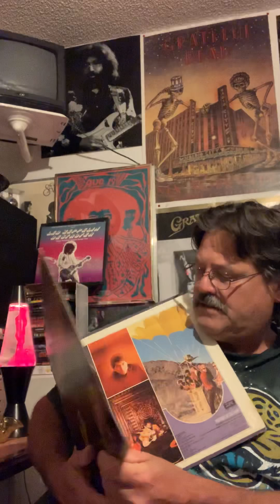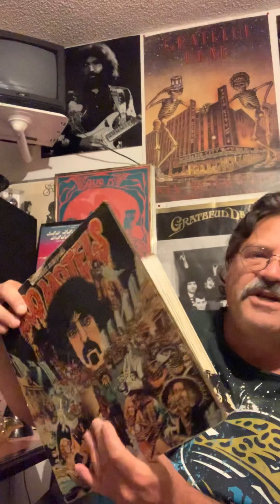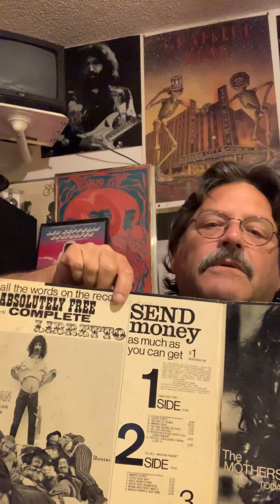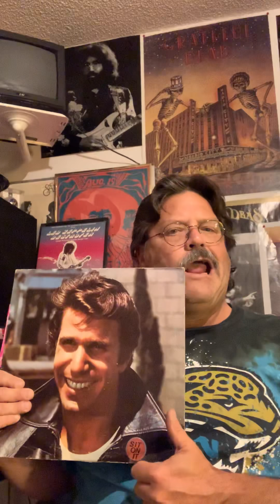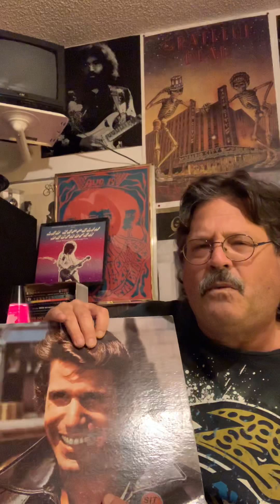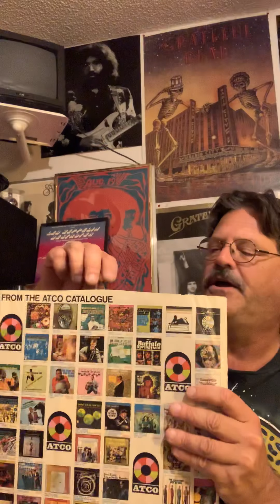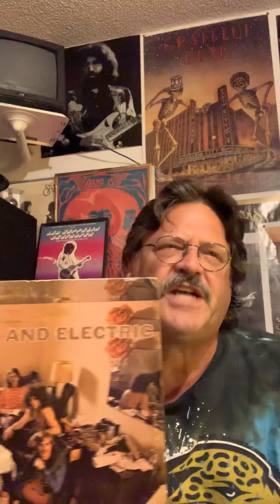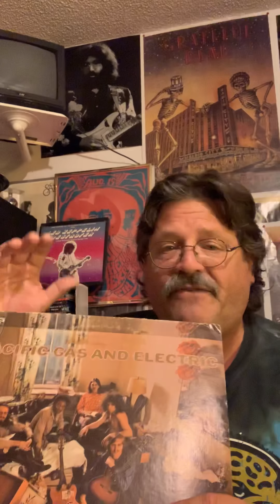Psychedelic snack4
Thrift store psych